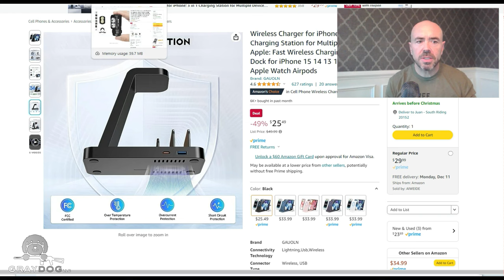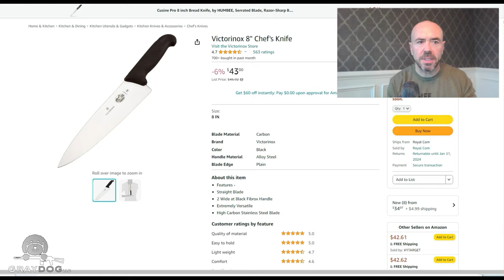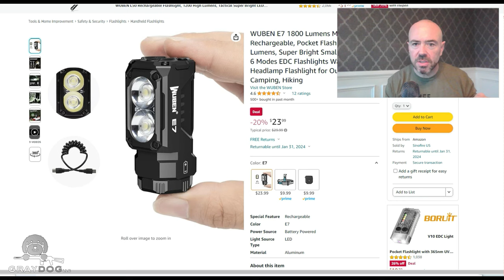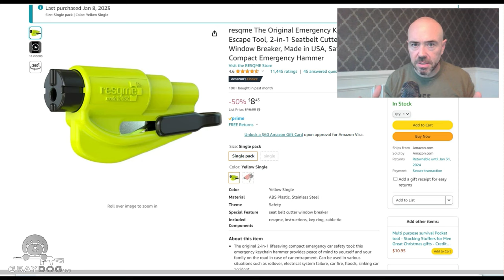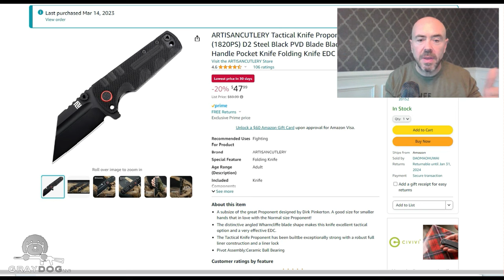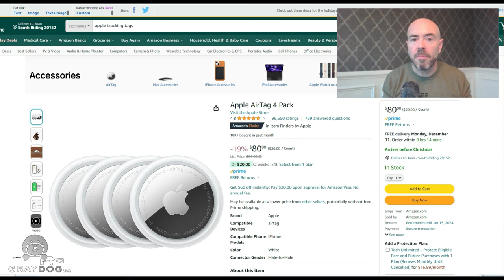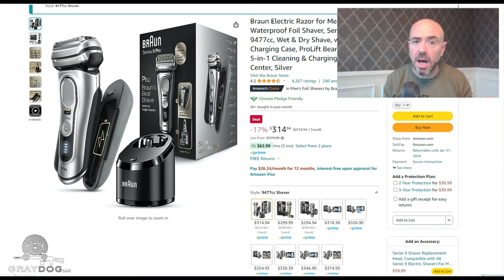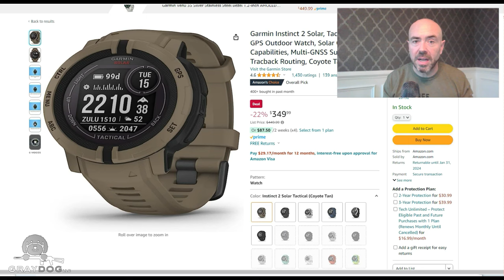GIFT GUIDE December 2023: Tactical and Practical Gifts!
Braun Series 9 Pro:

Soundcore Workout Earbuds:

Tulster Aries Ageis Belt:

Anker Portable Charger:

Tile Essentials:

Apple Air Tags:

Workpro Utility Knife:

Boker Plus Little Dvalin:

Theragun Mini Portable:

Atomic Bear Tactical Pen:

Artisan Proponent Subsize:

iFu Mini Electric Screwdriver Set:

Resqme Car Escape Tool:

3 pack:

Worksharp Portable Pocket and Hunting Knife Sharpener

Worksharp Professional Adjust Knife Sharpener

Thrunite TN12 Pro:

Wuben E7 Flashlight:

Civivi Cogent:

Civivi Mini Praxis:

Victorinox Swiss Army Knife Tinker:

Victorinox Chef's Knife:

Charging Station:

Garmin Instinct 2:

About Me:

Guns, Knives, Booze, and other random things that entertain me and will perhaps amuse you. I'll try to make intelligent recommendations on things that will help you in your day-to-day life and perhaps help you to avoid any pitfalls that I've encountered myself. I occasionally review products that I've tried out. I have no sponsors at this time and do not receive any free merchandise, so you can rest assured that you're getting my real opinion and not one that is bought and paid for by any outside source.

This helps offset the costs of items and video production, and allows me to do these videos in my spare time. I appreciate your help in this regard, although obviously there is no obligation to buy anything through my links.

This video is strictly for educational and entertainment purposes. Imitation or the use of anything demonstrated in my videos is done AT YOUR OWN RISK. Please ensure that you follow all applicable safety rules, use all appropriate personal protective equipment, and follow all local, state, and federal laws. I do not want you to get in trouble, so if you have any legal questions at all, please consult an attorney. I am not an attorney, and I am especially not your attorney! Know the law! All work on arms should be carried out by a licensed individual and all state and federal rules apply to such.  We (including YouTube) will not be held liable for any injury to yourself or damage to your arms resulting from attempting anything shown in any our videos. I do not endorse any specific product and this video is not an attempt  to sell you a good or service. I am not a retail shop and DO NOT sell or deal in arms. Such a practice is heavily regulated and subject to applicable laws. I DO NOT sell parts, magazines, or arms. These videos are free to watch and if anyone attempts to charge for this video notify us immediately. By viewing or flagging this video you are acknowledging the above.

Fair Use: In the rare instance I include someone else’s footage or sound it is covered in Fair Use for Documentary and Educational purposes with intention of driving commentary and allowing freedom of speech.